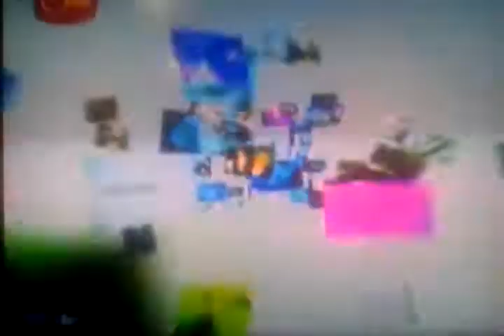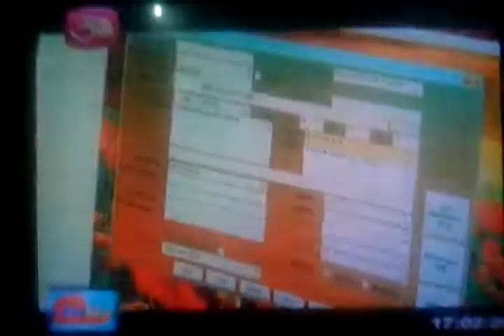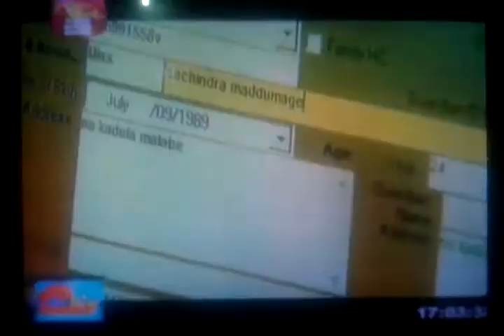Rupavahini Programme - Echarika - Harsha Subhashana - Dr Neville Fernando Teaching Hospital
ERP of Dr Neville Fernando Teaching Hospital